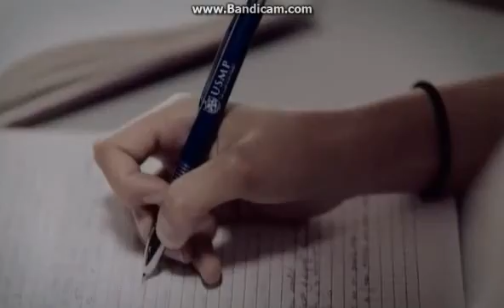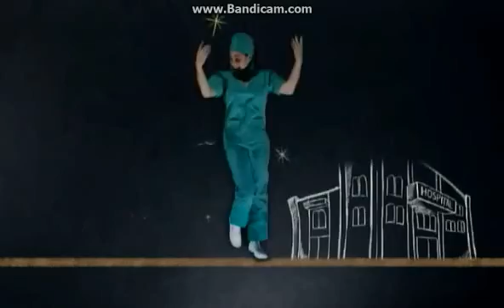Comerciales de ATV+ Noticias de Diciembre de 2017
Comerciales del canal peruano ATV+ Noticias de Diciembre de 2017.